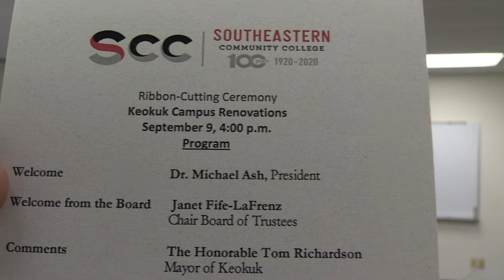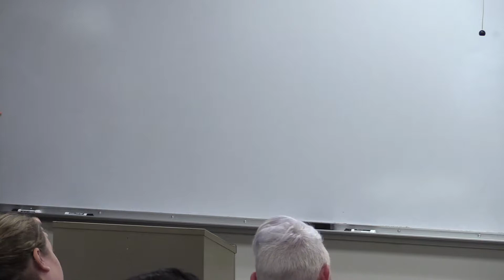Ribbon-Cutting Ceremony- Keokuk Renovations- September 9, 2019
This ceremony officially dedicated the renovations to the health and science classrooms.